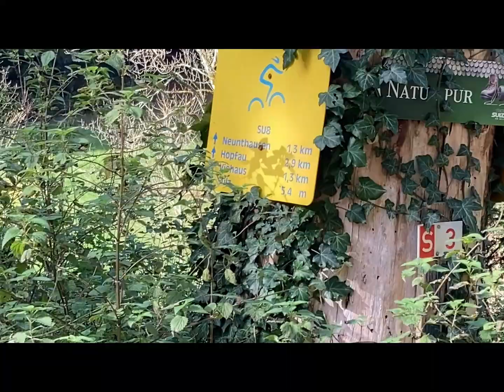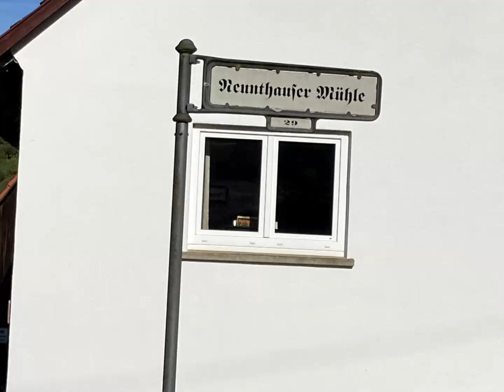dobeltal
..von Fischingen über Sulz- Schillerhöhe ins Dobel- Tal. Zurück über das Glatt Tal, schöner Herbstwald .